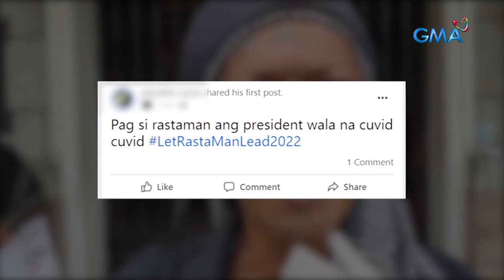Kapuso Mo, Jessica Soho: WHAT YOU GONNA DO, RASTAMAN?!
Aired (November 7, 2021): Ang taong kinaaliwan ngayon ng sambayanan, sino nga ba sa totoong buhay? At dahil tinangka niya minsang kumandidato sa Eleksyon, ano rin ba talaga ang opinyon niya sa ilang mga isyu ng lipunan?